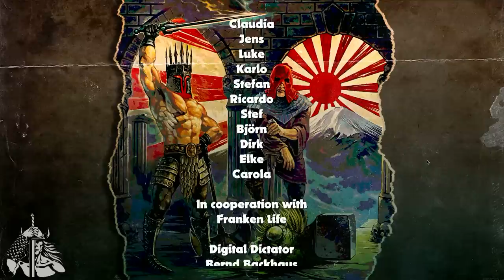Cirith Ungol - live at Keep It True 2023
Welcome to Keep It True 2023. We will stream the whole festival live.

0:00 Velocity
8:42 Black Machine
12:52 Frost & Fire
17:01 I’m Alive
22:46 Atom Smasher
27:49 Blood & Iron
31:52 Chaos Descends
36:49 Join The Legion
41:22 War Eternal
48:34 Before The Lash
53:00 The Fire
56:26 Paradise Lost
1:03:50 The Frost Monstreme
1:09:10 Fractus Promisum
1:13:34 Forever Black
1:20:42 Master of the Pit
1:27:55 King of the Dead
1:35:21 Cirith Ungol
1:43:40 Fire

This it the official Youtube channel of the Keep It True Festival in Lauda-Königshofen, Germany.

Support the bands! Support the Underground!